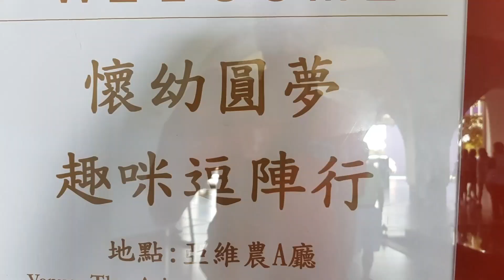騎士出任務之南方莊園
受扶輪社邀請前往南方莊園與育幼院小朋友同歡玩遊戲體驗平衡車
早上室外溫度飆高36度但小朋友們還是熱情玩耍
很榮幸參加這樣有意義的公益活動
歡迎公家機關或私人企業單位
邀請我們參加相關公益活動
睿德智趣官方網站
25868995
台北市中山北路三段56號
騎士店長盧澤廣